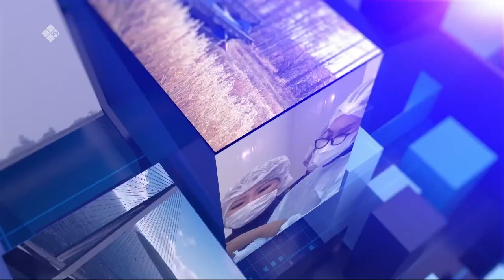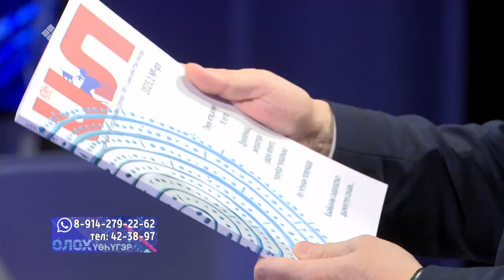«Олох үөһүгэр» биэриигэ: «Түмүү – төрүт үгэс мин үүнэр үктэлим» (30.03.23)